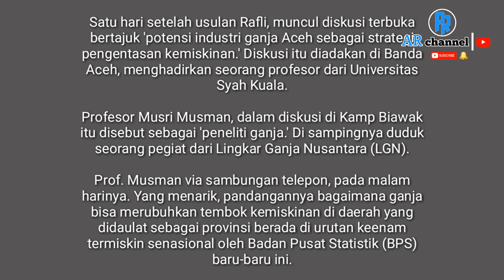Rafli Kande Usulkan Legalisasi Ganja Aceh | DPR RI | Trending Video | Top trending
Assalamualaikum sobat semuanya,jumpa lagi bersama kami di channel yang sama tentukan di video yang berbeda lagi guys. oke lanjut...!

Anggota DPR RI Dapil Aceh 1, Rafli, memberi usulan yang tak lazim, yakni melegalisasi ganja untuk dijadikan komoditas ekspor. Daerah yang paling tepat jadi pilot project tak liyan Serambi Makkah, karena hanya di provinsi itu ganja bisa tumbuh subur.

Menurut legislator dari Komisi VI Fraksi Partai Keadilan Sejahtera (PKS) itu, ganja berpotensi jadi salah satu produk unggulan Indonesia untuk bahan baku medis yang bisa dijual ke pasar-pasar internasional melalui perjanjian perdagangan bebas.

Dia menawarkan konsep legalisasi ganja yang diharap bisa disempurnakan kembali, seiring munculnya pro-kontra setelah usulan yang ditawarkannya di dalam rapat dengan kementerian terkait, Kamis (30/1/2020) jadi sorotan. Di dalam rapat itu turut dibahas pula tentang koordinasi antarkementerian berkaitan dengan jaminan pemasaran hasil pertanian di daerah.

"Penetapan zonalisasi pilot project industri ganja Aceh untuk kebutuhan medis dan turunannya, dijadikan kawasan khusus di Aceh yang selama ini ganja bisa tumbuh subur," kata Rafli, dalam keterangannya yang diterima Liputan6.com, Jumat siang (31/1/2020).

Program tersebut menurutnya bisa sukses jika pemerintah melahirkan mekanisme yang tersistem. Ia juga mempercontohkan bagaimana negara maju memanfaatkan ganja untuk keperluan medis. Di Indonesia, hal tersebut terbentur oleh UU terkait.

"Di Negara kita, hanya terbentur UU No. 35 Tahun 2009 pasal 8 ayat 1 tentang narkotika golongan I tidak boleh digunakan untuk kebutuhan medis," sebut Rafli.

Dia menambahkan, seluruh instansi terkait bisa diajak untuk mengegolkan program legalisasi ganja jika pemerintah mau menyeriusi usulannya. Dengan catatan, pengelolaannya harus bijaksana, di mana semua celah penyalahgunaannya ganja ditutup rapat.

"Secara hukum agama, tumbuhan ganja pada dasarnya tidak haram, yang haram adalah penyalahgunaannya," tukas dia.

Satu hari setelah usulan Rafli, muncul diskusi terbuka bertajuk 'potensi industri ganja Aceh sebagai strategi pengentasan kemiskinan.' Diskusi itu diadakan di Banda Aceh, menghadirkan seorang profesor dari Universitas Syah Kuala.

Profesor Musri Musman, dalam diskusi di Kamp Biawak itu disebut sebagai 'peneliti ganja.' Di sampingnya duduk seorang pegiat dari Lingkar Ganja Nusantara (LGN).

Liputan6.com menghubungi Prof. Musman via sambungan telepon, pada malam harinya. Yang menarik, pandangannya bagaimana ganja bisa merubuhkan tembok kemiskinan di daerah yang didaulat sebagai provinsi berada di urutan keenam termiskin senasional oleh Badan Pusat Statistik (BPS) baru-baru ini.

sumber : liputan6

terimakasih banyak..

sekali lagi..